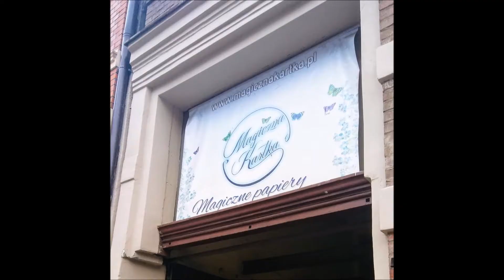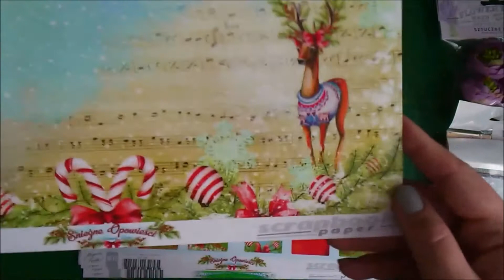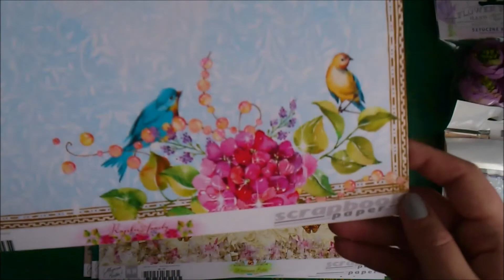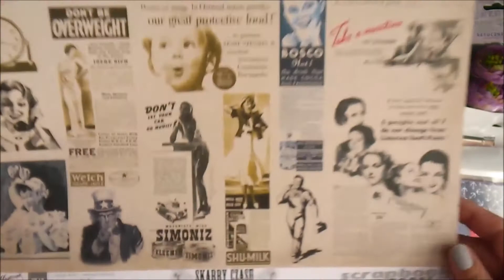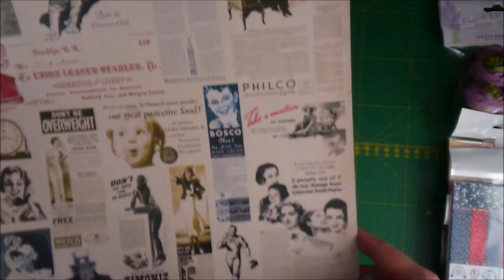Zakupy w... Magicznej Kartce w Katowicach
Z lekkim poślizgiem prezentuję Wam filmik z zakupami z Magicznej Kartki, które zrobiłam przy okazji konferencji naukowej w Katowicach. Tym samym zapraszam Was również na kilka kadrów z samego sklepu :)